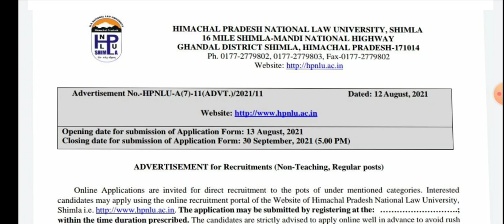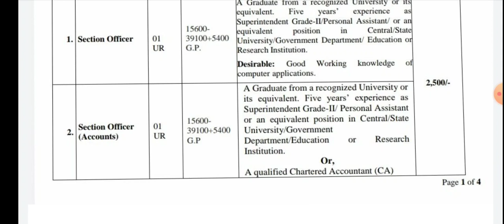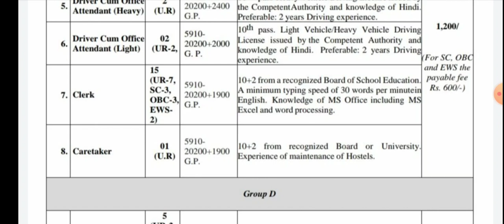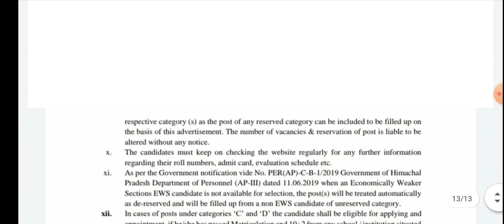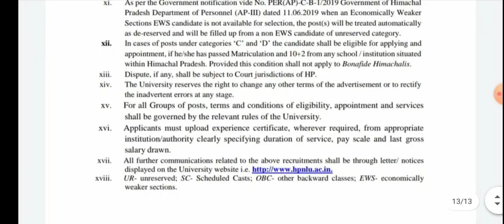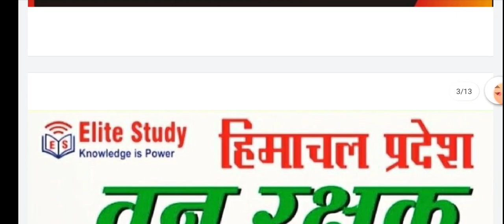Clerk, Junior Assistant, Library Assistant, SO, Driver, Peon, Chowkidar, Security Guard Recruitment